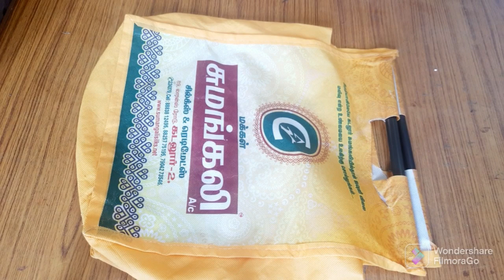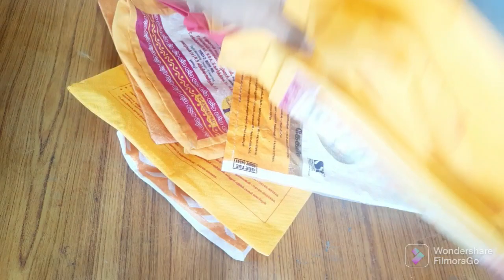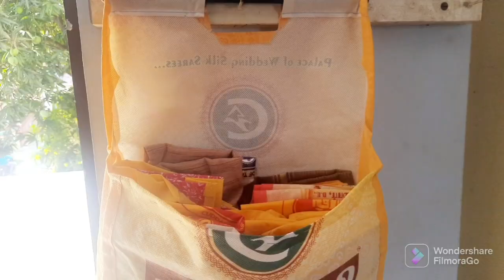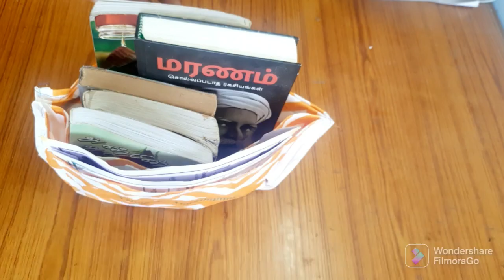katta pai reuse ideas / reuse ideas in Tamil